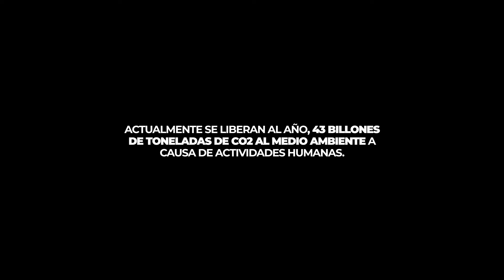CARBONO NEUTRAL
Hoy devolvemos a la tierra lo que nos presta, mitigando de forma propia los gases efecto invernadero por medio de la cantidad de árboles que poseemos.